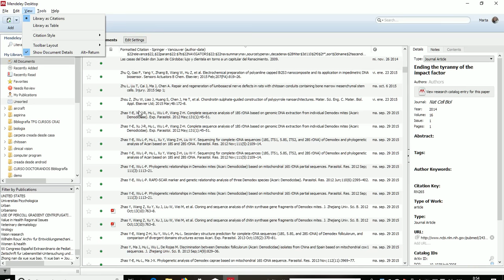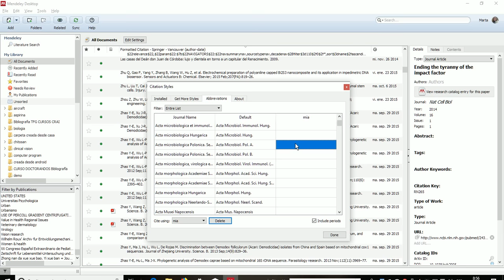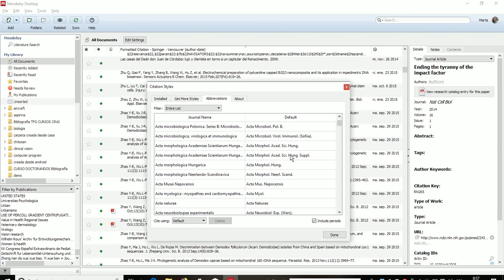Gestión de Títulos Abreviados de Revistas en Mendeley Escritorio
En este vídeo explicamos cómo trabajar con los títulos abreviados de tus publicaciones periódicas en Mendeley Escritorio (Desktop). Esta opción se encuentra en la pestaña View - Citation Style - Journal Abbreviations.
Se muestra cómo podemos configurar las 3 opciones principales: filtrar por publicaciones, citar usando una lista concreta e incluir o no incluir puntos en las abreviaturas de las publicaciones. Se explica además cómo crear nuestra propia lista de revistas a citar.

Tutorial realizado con Webinaria. Efectos con ZoomIt v4.5.